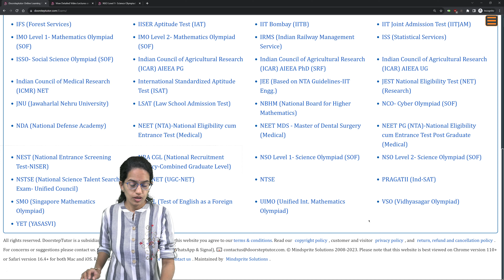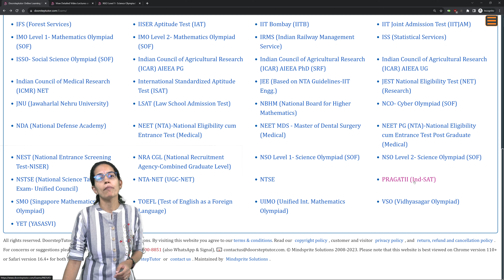Are you a Foreign National Looking for Admissions to Indian Universities PRAGATII IndSAT?